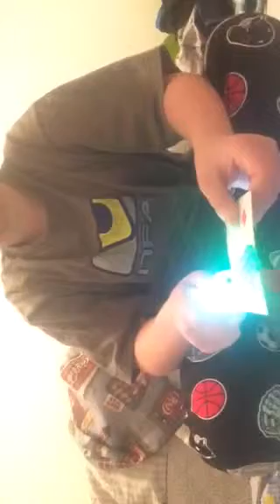How to make a Lego light sabre